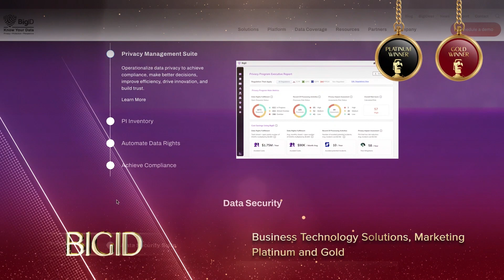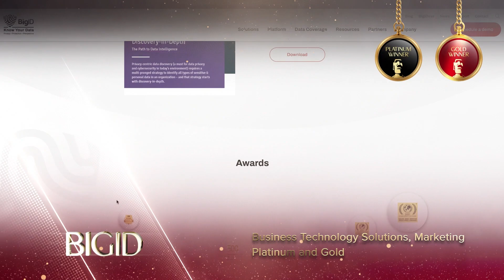BigID - 2022 TITAN Business Awards: Season 1 Winner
BigID’s data intelligence platform enables organizations to know their enterprise data and take action for privacy, protection, and perspective.